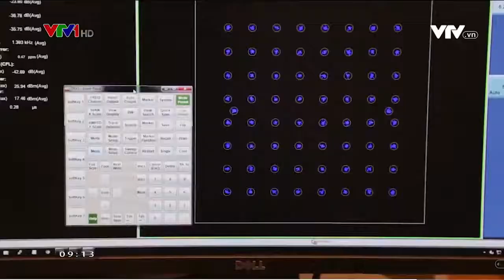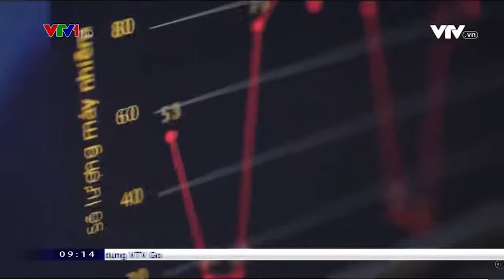Các thiết bị của VNPT Technology_Quốc gia số_VTV1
Sản phẩm Máy tính an toàn là thiết bị máy tính dạng để bàn (Desktop PC) do VNPT Technology nghiên cứu phát triển, thiết kế và sản xuất, bao gồm cả bo mạch chủ là phần thiết bị rất phức tạp mà cho tới nay Việt Nam chưa thiết kế sản xuất được. Thiết bị được trang bị mô-đun bảo mật (Trused Platform Module - TPM) cũng do VNPT Technology làm chủ hoàn toàn thiết kế và sản xuất, BIOS bảo mật và công cụ mã hóa dữ liệu, đảm bảo an toàn cao toàn diện về phần cứng và dữ liệu cho các ứng dụng quan trọng của cơ quan chính quyền, doanh nghiệp và cá nhân.
Còn sản phẩm hệ thống Camera bảo mật cao là Giải pháp camera giám sát được bảo vệ toàn diện từ hệ thống quản lý, truyền dẫn dữ liệu đến các thiết bị IP Camera. Thiết bị IP Camera bao gồm giải pháp bảo mật 3 lớp. Lớp truyền dẫn dữ liệu: Sử dụng tính năng mã hóa Secure Chip và DTLS để xác thực thiết bị, đảm bảo an ninh kết nối đầu cuối của thiết bị; Mã hóa dữ liệu điều khiển trên đường truyền, đảm bảo tính toàn vẹn và bí mật của dữ liệu trên đường truyền.
Thời điểm đầu ra mắt, VNPT Technlogy sẽ cung cấp 2 loại thiết bị giám sát an ninh là Camera trong nhà (Home Vision HVIP01) và Camera ngoài trời (Home Vision HVOF01). Hai thiết bị này đều mang đến hình ảnh với độ phân giải cao (full HD), nhìn xuyên đêm, phát hiện nhanh chuyển động và đưa ra cảnh báo chính xác. Đồng thời, sản phẩm cũng hỗ trợ đàm thoại 2 chiều; lưu trữ video, hình ảnh trên cloud, thẻ nhớ và điện thoại di động. Người dùng cũng có thể kiểm tra hình ảnh trên camera trên cả điện thoại thông minh hay máy tính bảng.